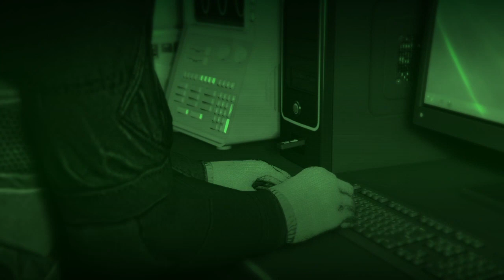Laboratório Humane - Invasão Humane